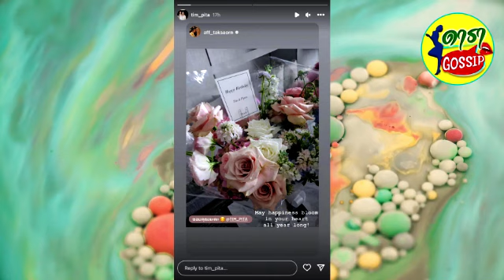ทิม พิธา ส่งดอกไม้ช่อโตให้ แอฟ ทักษอร ในวันเกิด เห็นข้อความกรี๊ดสนั่น